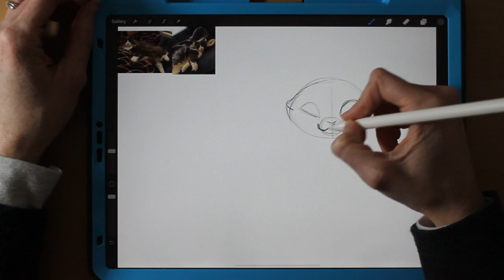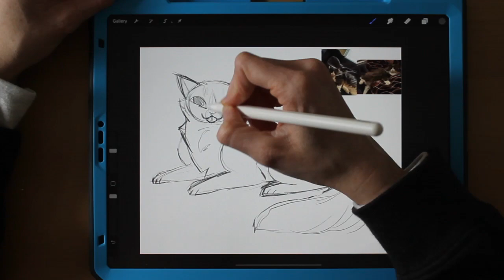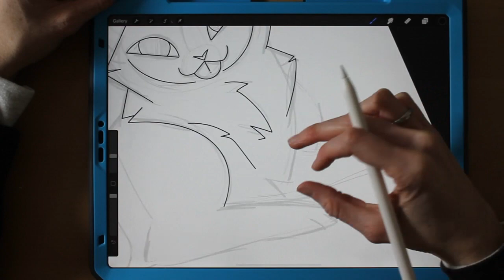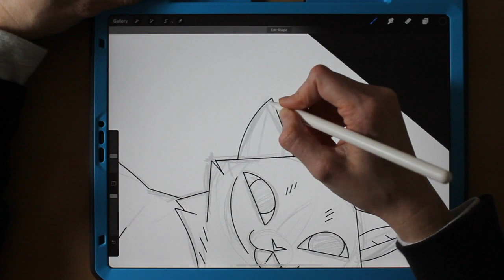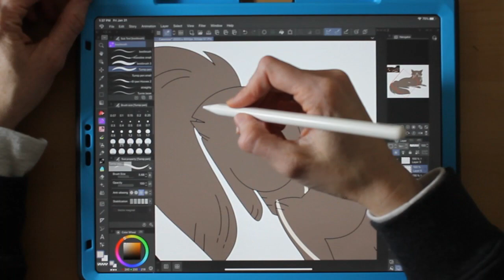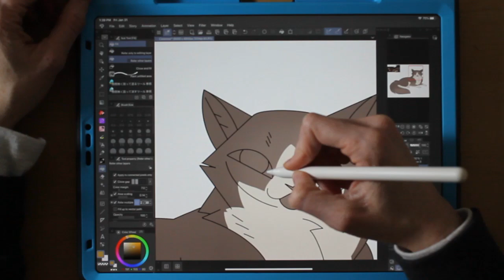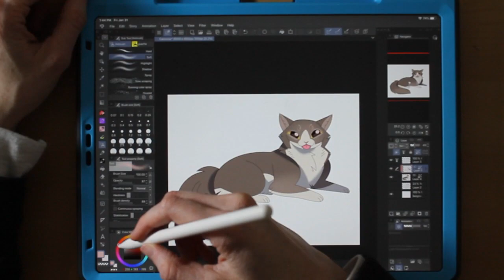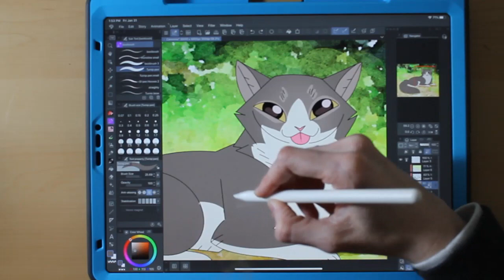Drawing A Cartoon Cat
No voice over this time, sorry guys! It's been a busy week and this is all I could manage this time. Next week I want to make a video about line art.

My hands do look a little nobby and bend a bit weird, this is because I have hypermobility and it makes my joints extra flexible and a bit bulky. Don't worry my hands are fine.

I used procreate and Clip studio to make this.